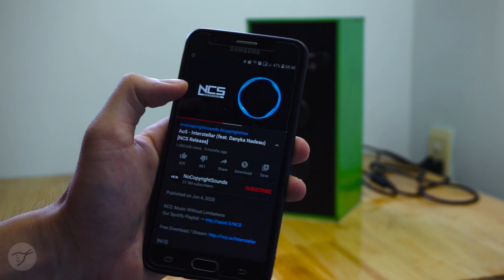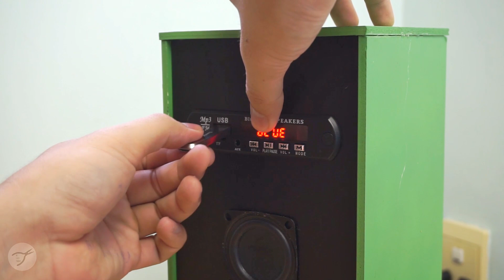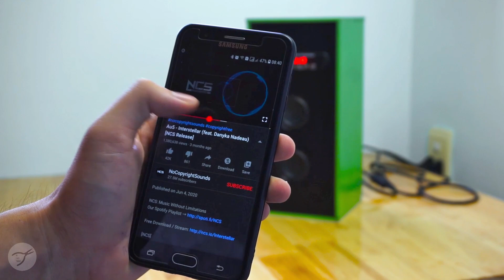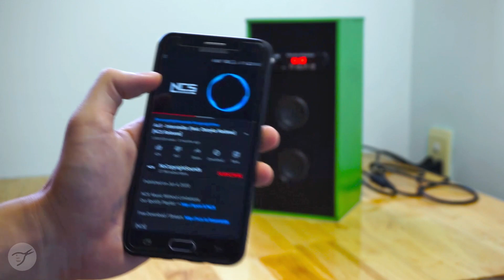Awesome Idea To Make A Bluetooth Speaker!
Join me in this DIY adventure as I craft a custom Bluetooth speaker from scratch! In this video, I delve into the process of creating a unique speaker box using a foam board and integrating two powerful 12W speakers. With the addition of a PAM8610 Stereo Mini Power Amplifier Board, witness how I assemble and optimize this setup for a stellar sound experience. Get ready to explore step-by-step instructions and creative insights into the making of this homemade Bluetooth speaker!